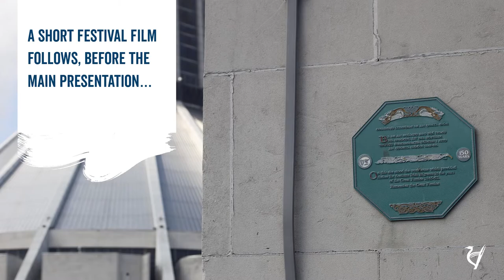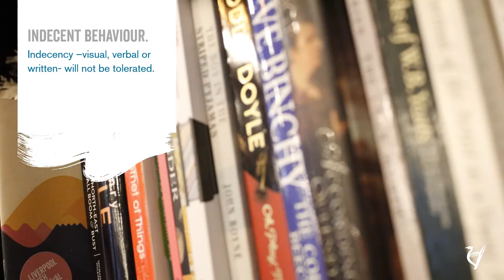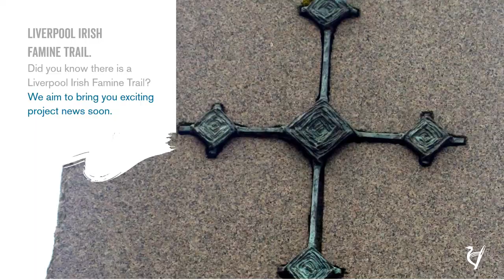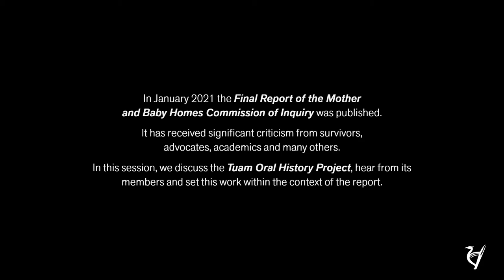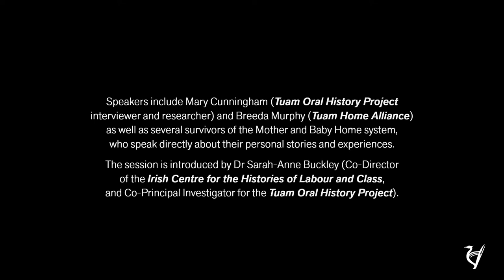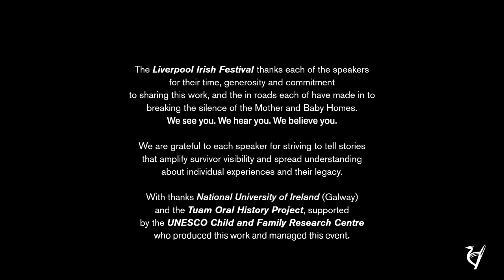In:Visible Women: Session 2 – Tuam Oral History project (hear and listen)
This session was due to be streamed live from Galway. However, following significant and damaging cyber-attacks on the University -and a need to build a safe space in which survivors can speak- we used the event time to record a private session, which we had intended to broadcast at 11am, Mon 8 Nov 2021. However, as the ongoing effects of the cyber attack continue to cause issues for the University and digital production, this has not proven possible. Broadcasting the film at 11am on Mon 22 Nov 2021 allowed time for participants to reflect on their contributions before adding them, safely, to the In:Visible Women day sessions. We are sorry for the inconvenience.

Flexibility is a mainstay of oral history collection. Keeping survivors safe and confident in the process is critical. As this session was to consider the way in which survivor memories are collected, collated and stored, it has been important to flex around the cyber-attacks and people’s access to safe technology.

The interviews consider survivor testimony and the curation and presentation of these by the Tuam Oral History Project. Mary Cunningham (Tuam Oral History Project) discusses the ethical and practical issues surrounding the taking of testimonies, whilst others discuss their curation in the library’s digital archive. A number of contributors offer their views on the process and the project.

Putting survivor needs first and enacting our learning via practice means whilst we are sorry for the delay, we trust audiences will recognise that building safe spaces takes responsible custodianship.

We would like to add, for those survivors speaking here and others around the world: We see you. We hear you. We believe you.

Premiered at 11am, 22 Nov 2021.